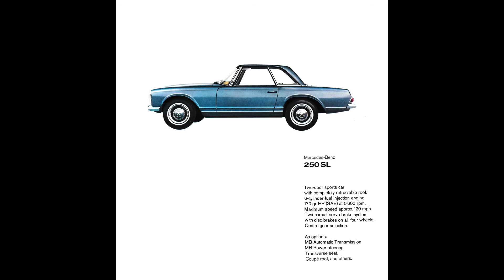Mercedes Benz 1967 Range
Mercedes Benz range for 1967. Recreated Data cards for every model.